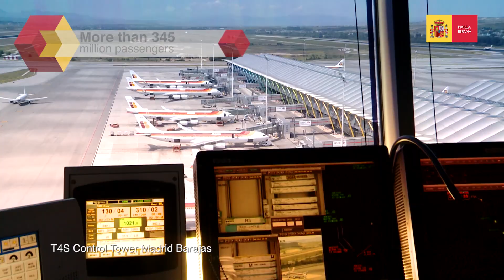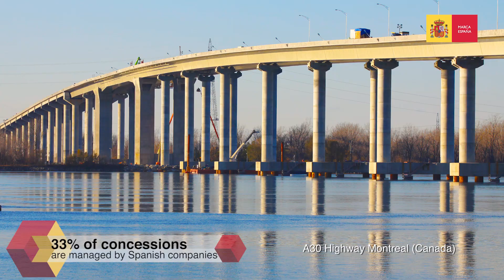Spain Builds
Spanish firms develop the largest and most complex infrastructure projects in the world. Due to their know-how, technical capabilities, and efficiency, they are leading all  sectors of civil works and changing the paradigms of global transport and trade flows.